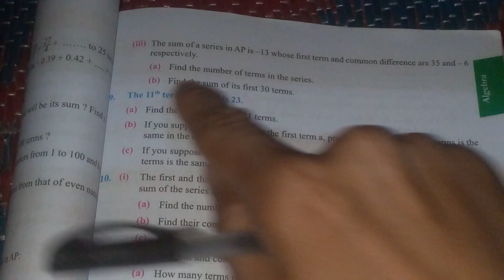SEE class10 maths Sum of Arithmetic series|| maths class10 sequence and series by tct exercises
: Mastering Sequence and Series: Arithmetic Means Between Two Numbers - Class 10 Compulsory Maths

Description: Welcome to TCT Tutorials, your trusted learning platform for Class 10 Compulsory Maths! In this comprehensive video, we dive into the chapter of Sequence and Series, specifically focusing on Arithmetic Means between two numbers. Join us as we demystify the concepts and guide you through problem-solving techniques related to Arithmetic Means, aligned with the latest curriculum and syllabus of 2080 B.S., 2081 B.S., and 2082 B.S.

📚 Chapter: Sequence and Series - Arithmetic Means Between Two Numbers In this video, we unravel the intricacies of Arithmetic Means between two numbers within the context of Sequence and Series. Starting with a clear explanation of the concept, we provide step-by-step guidance on how to solve problems related to finding Arithmetic Means. By the end of this video, you will have a solid understanding of Arithmetic Means and be able to apply this knowledge to tackle various related questions.

🔍 What to Expect:

Introduction to Arithmetic Means in Sequence and Series

Explanation of the importance and application of Arithmetic Means

Detailed methodology to find Arithmetic Means between two numbers

Step-by-step problem-solving techniques with real-world examples

Practice questions to reinforce your understanding

Tips and tricks to simplify complex Arithmetic Means problems

💡 Why Watch This Video? Whether you're a student preparing for your Class 10 Compulsory Maths exams or someone looking to strengthen their grasp of Arithmetic Means, this video is tailored to suit your needs. Our experienced educators at TCT Tutorials provide comprehensive coverage of the topic, making it easy for you to understand and apply the concepts. By the end of this video, you'll have the skills and confidence to excel in solving Arithmetic Means problems.

🌐 Connect with Us: To stay updated with our latest videos and educational content, visit our Facebook Like and follow our page for regular updates, additional resources, and to connect with a community of learners just like you.

We are always here to support your learning journey.

Help them enhance their understanding of Arithmetic Means by sharing this video link with them. Together, let's empower more students to excel in their studies!

🔝 Rank Higher in Search Results: We strive to provide the best educational resources to students worldwide. By engaging with our content, you help us rank higher in search results, ensuring that when someone searches for "Sequence and Series Arithmetic Means Class 10 Maths" related topics, our video appears at the top, reaching and benefiting more learners.

Thank you for choosing TCT Tutorials as your learning partner. Let's conquer the world of Sequence and Series together, and excel in your Class 10 Compulsory Maths exams with confidence!